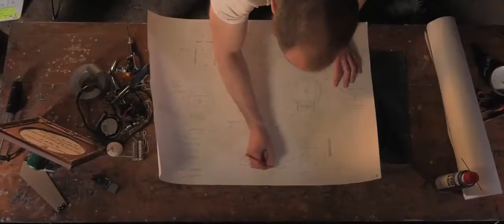Midlands Movies Awards Showreel (part 2)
Midlands Movies Awards 2018 Showreel (part 2)

Part 2 of a showreel created by Marc Hamill of a selection of entrants that submitted to the Midlands Movies Awards 2018.

This film was shown at the evening award ceremony on Saturday March 3rd 2018 at Hansom Hall in Leicester.